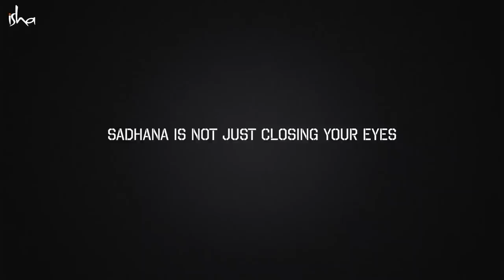Ver Tudo Como Sadhana | Sadhguru Português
No terceiro episódio da série Sadhanapada mostra como funciona o sadhana. Os participantes compartilham suas experiências das várias facetas do processo e Sadhguru explica como cada aspecto da vida pode se tornar sadhana - uma ferramenta para a transformação.
As inscrições para a Sadhanapada 2021 no Isha Yoga Center estão abertas